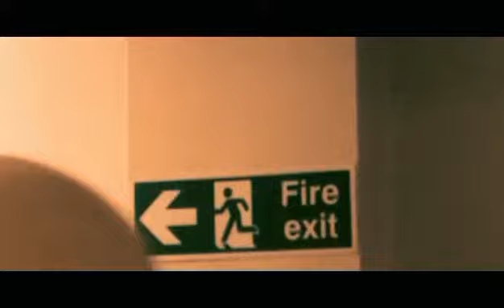Dalek Decimus - Trouble in the Time Lines - A Doctor Who Fan Film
Trouble in the Time Lines

About a month ago I had the honour of filming at Twelve Quays College for a Dr Who Fan Film. Here is the trailer for Trouble in the Time Lines.